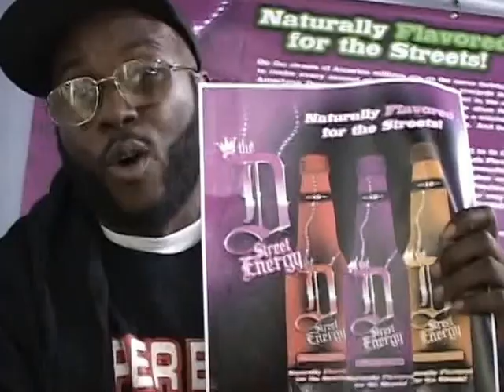The Promoter Live #3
Structure ( Ur Record Company)
Directed By: Hatari Jumbe
A SMASH MOUF FILM